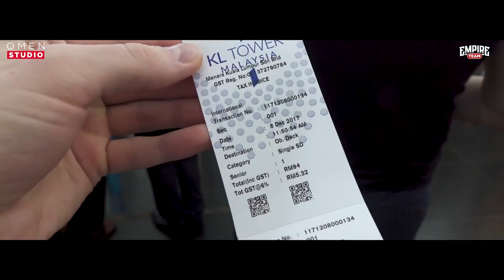ИМПЕРИЯ В МАЛАЙЗИИ. ДЕНЬ ТРЕТИЙ | TEAM EMPIRE 2017